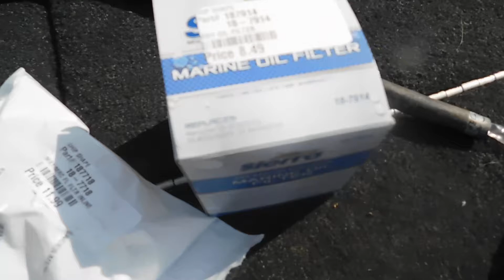Lowe Final Run 10-04-2021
This is a boat that came in for the 100 hour service. Seems to be running great!